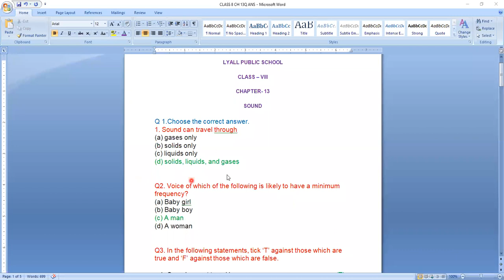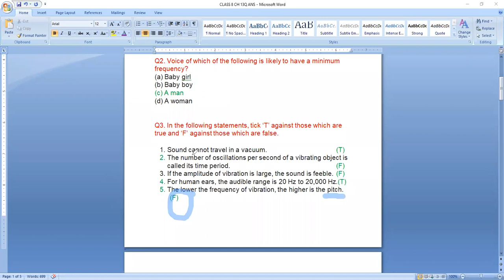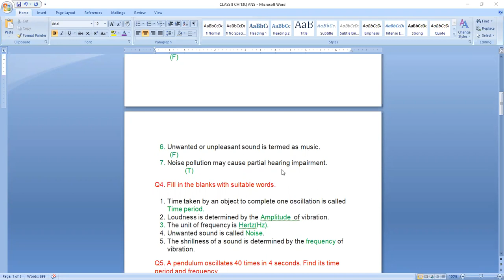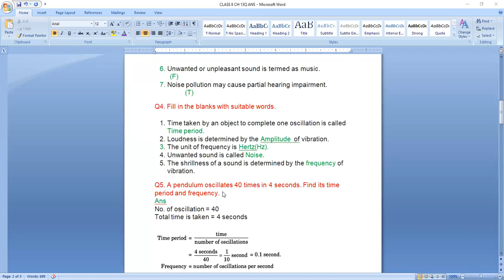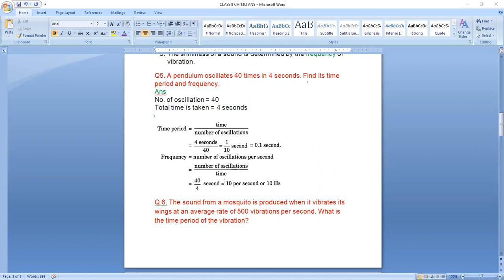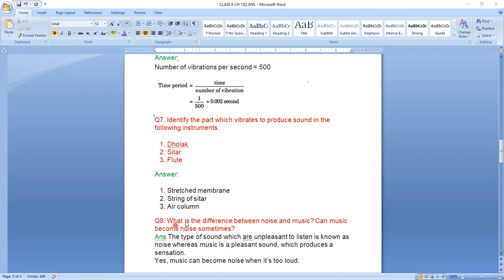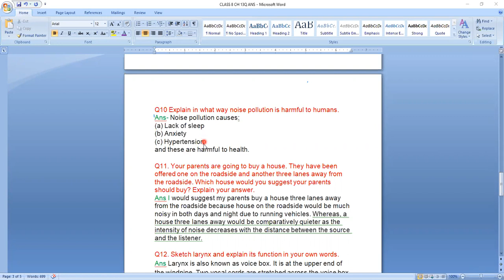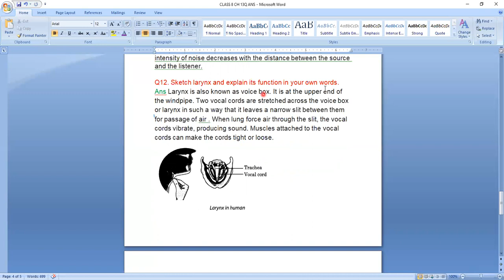Book Exercise on Sound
Class - VIII - Science - Online Class 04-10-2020 by Sunita Ma'am (LPS)